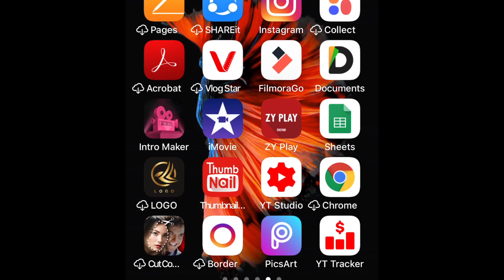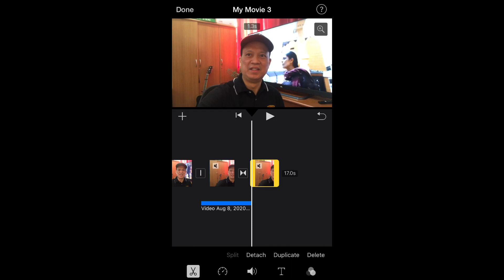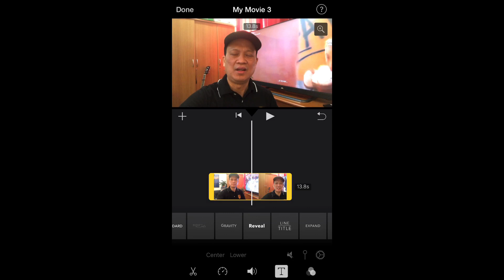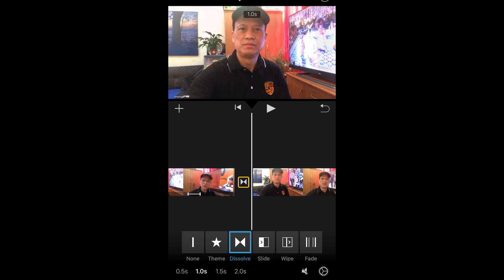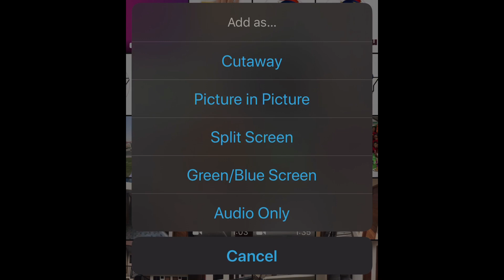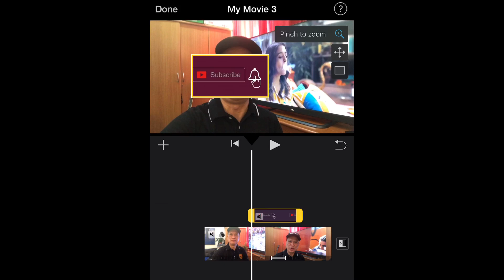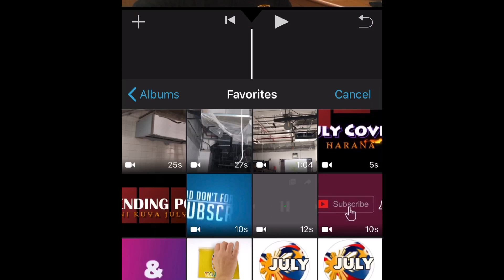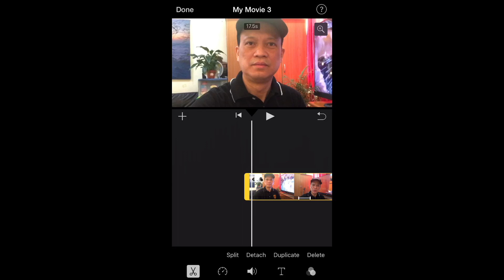PAANO MAG-EDIT NG VIDEO GAMIT ANG PHONE (STEP BY STEP) - iMovie Tutorial for Beginners 2020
TUTORIALS - VLOG 111